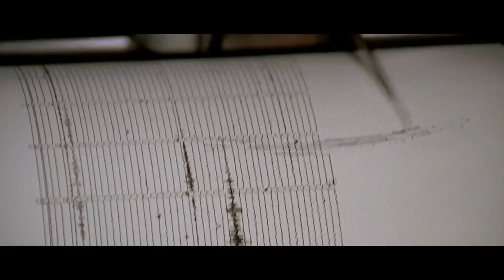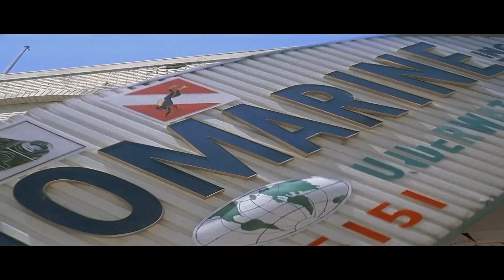EARTHQUAKE Clip - "Los Angeles Shakes" (1974) Classic Disaster Film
PLOT: When a major earthquake hits Los Angeles, the various residents of the city cope with the chaos and destruction. Successful architect Stewart Graff (Charlton Heston) argues with his demanding wife, Remy Royce-Graff (Ava Gardner), as the disaster hits. Later, when he checks in on his flirtatious friend Denise Marshall (Geneviève Bujold), they begin an affair. As the personal dramas continue, the city is threatened by aftershocks and possibly even greater quakes.
Initial release: November 15, 1974
Director: Mark Robson
CAST: Charlton Heston and Ava Gardner